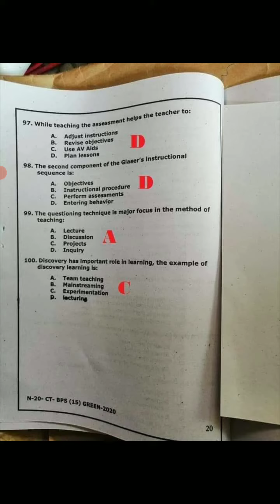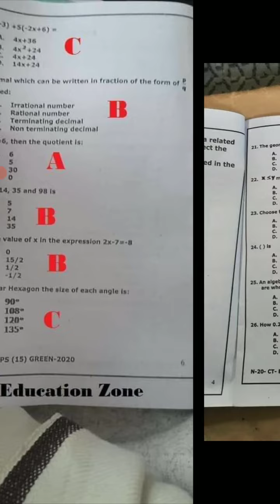Ct Nts Today Solved Leaked Paper 2021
Latest Govt Jobs in Pakistan
2021 Jobs in Pakistan
Sindhpolicejobs2020
Panjabpolicejobs2020
Pakistanarmyjobs2020
Fiajobs2020
Islamabadpolicejobs2020